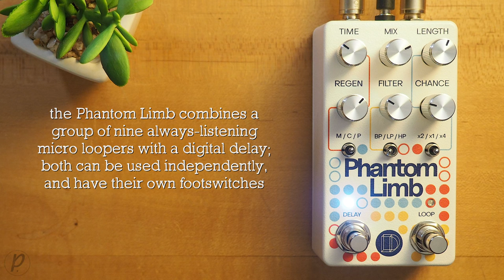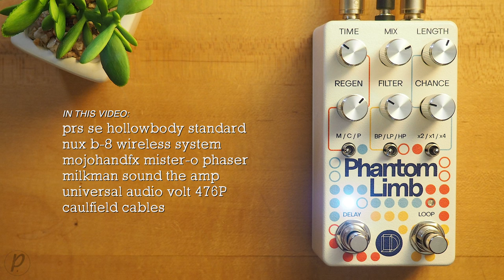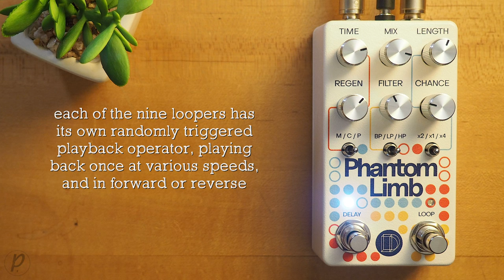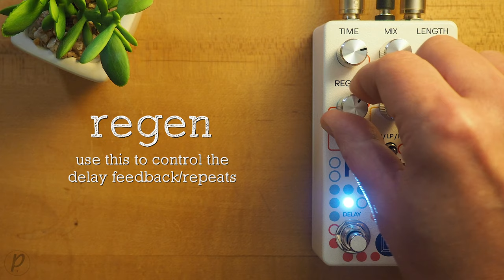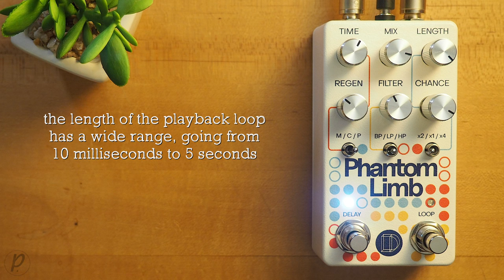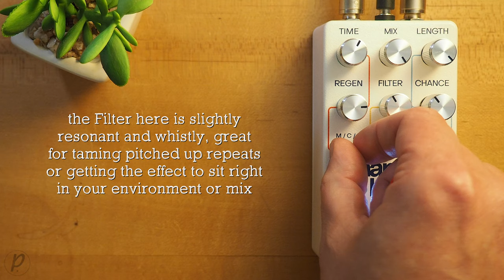Discomfort Designs Phantom Limb Delay Looper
Phantom Limb is a compact pedal that’s a combination delay and looper. The looper side is actually nine separate loopers with individual random playback triggers. Their probability of triggering is controlled by one knob called ‘Chance’.  A ‘Length’ knob determines the length of the loops. It’s a beautiful mess.

Since all kinds of unexpected things can happen with random loopers, the loop buffer can be locked, replaying portions of the last few moments. When locked, the ‘Length’ and ‘Chance’ knobs will scan through the buffer and dynamically change the length.

💥 MISCELLANEOUS